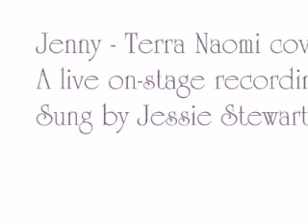LIVE! "Jenny", a Terra Naomi cover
This is a live onstage recording me me playing "Jenny" by Terra Naomi.  This is a GOOD song by a GREAT artist!